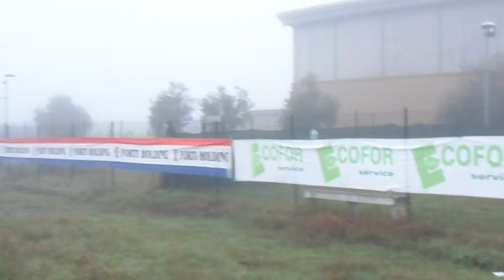Team Ciclocross STM-Tainenberg - Giro D'Italia Ciclocross G6 Pontedera 2020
5 gennaio 2020
2. class. Ivan Colombo
8. class. Gabriele Brebbia
4a G6F Alice Tomasini